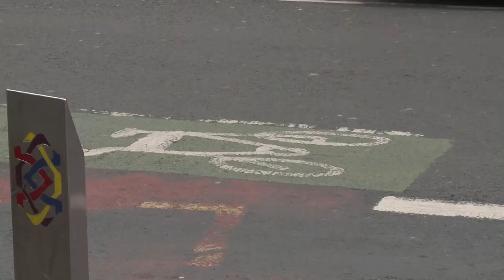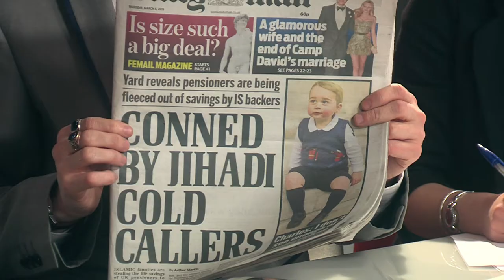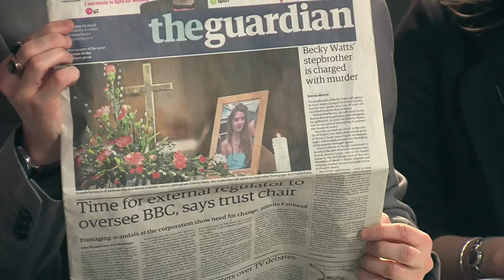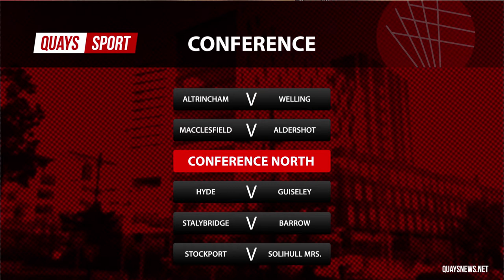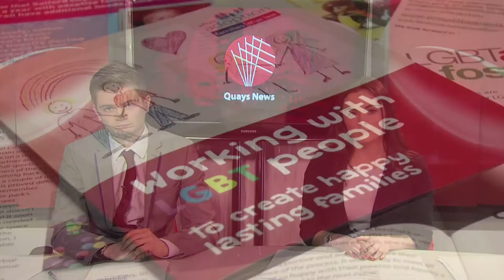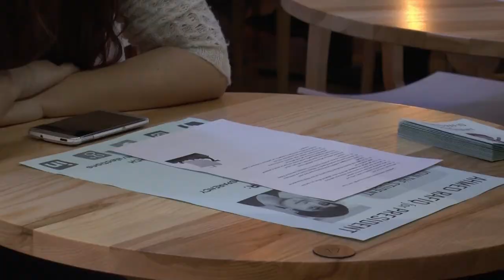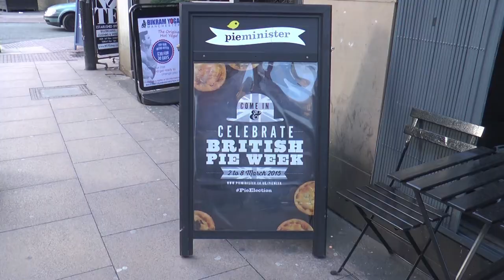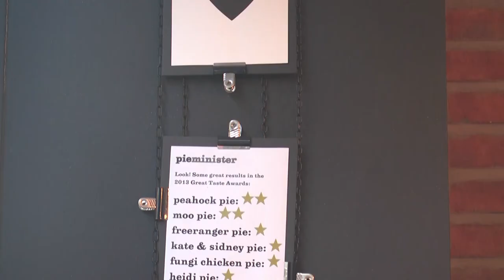Quays News March 5th